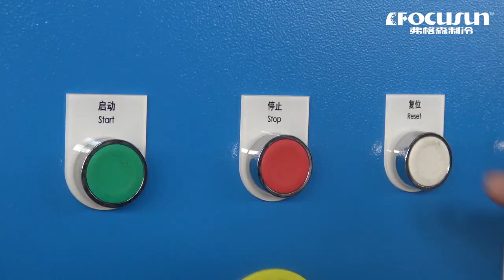弗格森日產10噸全自動直冷塊冰機-冰工廠用塊冰機